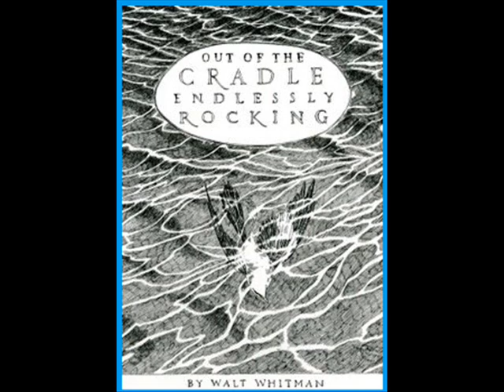Out of the Cradle Endlessly Rocking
I love the water.  I love the ocean and the sea.  It is so full of hope yet also so full of tragedy.  This poem by Walt Whitman has both aspects of it.  I hope you enjoy it.